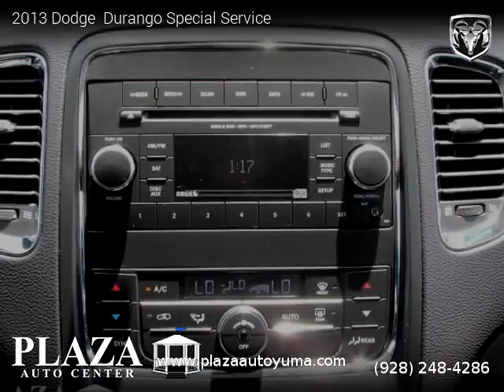2013 Dodge Durango Special Service - Plaza Auto Center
2013 Dodge  Durango Special Service

Clean title, Extended Warranty Available, 68,089 miles, Automatic, True Blue Pearl exterior, Black Interior interior, SUV, AWD: All Wheel Drive, 4 doors, 6 cylinders, Gasoline, MPG City 16 and 23 in Hwy.